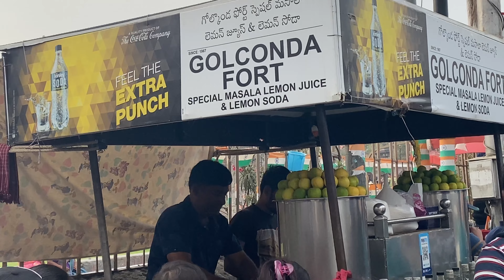Golconda Fort🔥Hyderabad!!Historical and Most Beautiful Tourist Place🔥🔥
Musician: @iksonmusic

Musician: Xuxiao

Golconda Fort, located in Hyderabad, India, is a historic fortress complex with a rich past. Originally built in the 11th century by the Kakatiya rulers, it was later fortified by the Bahmani Sultans and the Qutub Shahi dynasty. The fort features impressive architecture, including palaces, mosques, and a hilltop pavilion offering panoramic views. Golconda served as the capital of the Qutub Shahi kings and played a significant role in the region's history. The fort is open from 9:00 AM to 5:00 PM, with ticket counters opening at 8:00 AM or 5:30 PM, depending on the source. Entry fees are INR 25 for Indians and INR 200 for foreigners. Visitors can also enjoy a light and sound show at additional costs.

10 lines about golconda fort in english,